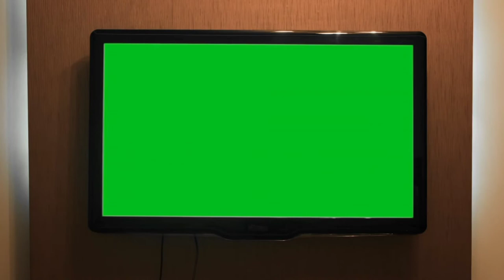News TV Background in Green Screen effects_top 10 News background